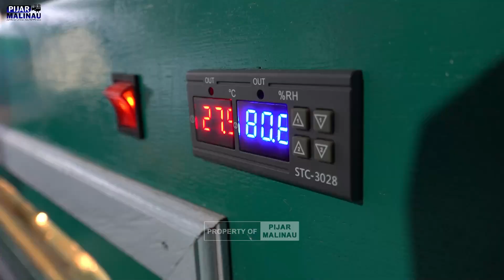BERI DUKUNGAN PENUH KEPADA PETERNAK UNGGAS, INI PESAN BUNG WEMPI | MALINAU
Resmikan Sekretariat PPUMB, Bupati Beri Dukungan Penuh

Malinau- Bupati Malinau Wempi W. Mawa, S.E., M.H. resmikan Sekretariat Perkumpulan Peternak Unggas Malinau Borneo (PPUMB) yang terletak di Kecamatan Malinau Utara, pada Jum’at (17/02).

Ketua Asosiasi Peternak Unggas Malinau Agung Welbertson melaporkan bahwa komunitas ini diikuti oleh mereka yang menyukai atau hobi dalam beternak unggas.

Pengurus komunitas ini terdiri 12 orang dan anggotanya sampai hari ini telah berjumlah kurang lebih 30 orang.

“Malinau Selatan ada 7 orang, Malinau Selatan Hilir 10 orang, Mentarang 7 orang dan sisanya dari Malinau Utara. Dari KTT sebenarnya ingin bergabung tetapi kami masih bingung bagaimana dengan status mereka karena dari kabupaten lain,” ungkapnya.

Agung menuturkan bahwa beternak unggas memiliki keuntungan lebih. Selain bisa menjual telur DOC (Day Old Chick) atau DOD (Day Old Duck) juga bisa dijual dalam bentuk daging.

“Tapi untuk sekarang kami belum jual dalam bentuk daging yang tersedia masih di penetasan karena penetasan baru mulai hari ini diresmikan,” ujarnya.

Agung juga mengucapkan terima kasih kepada Pemkab Malinau yang telah membantu komunitas ini dalam penyediaan mesin penetas yang nanti akan mulai dioperasikan hari ini.

Sementara itu, Bupati Malinau Wempi W. Mawa, S.E., M.H. berharap yang bergabung dalam komunitas ini adalah benar-benar mereka para pecinta unggas sehingga bisa lebih bersemangat dalam memproduksi.

“Mari manfaatkan peluang ini, jangan hanya dilihat saja kemudian pergi. Nanti saat harga telur naik, harga daging naik, kita marah. Karena itu kita lihat peluang dari komunitas ini sejauh mana potensi ternak mereka yang memang harus kita dukung secara penuh,” ucapnya

“Saya ingin kita semua bisa memacu mereka sehingga ketersediaan kebutuhan yang ada di Malinau ini bisa tercukupi dengan baik,” imbuhnya.